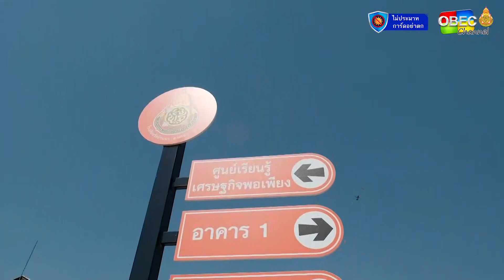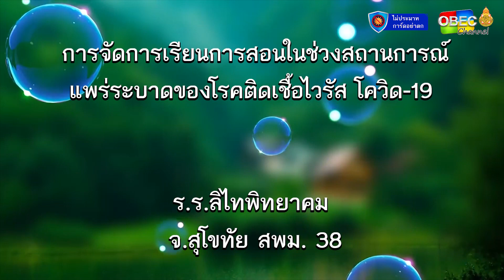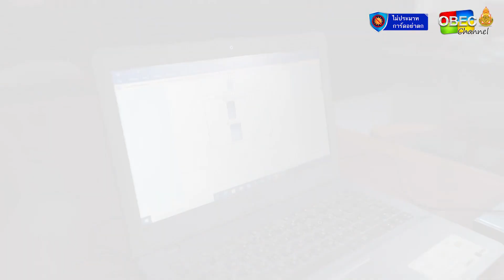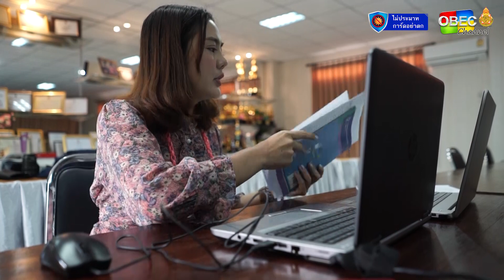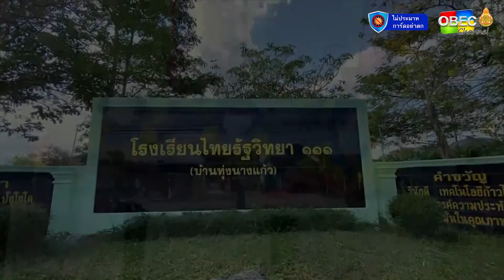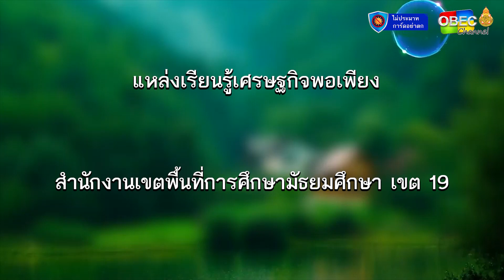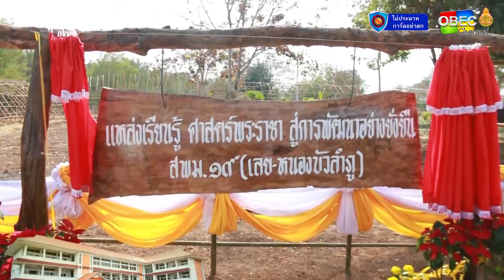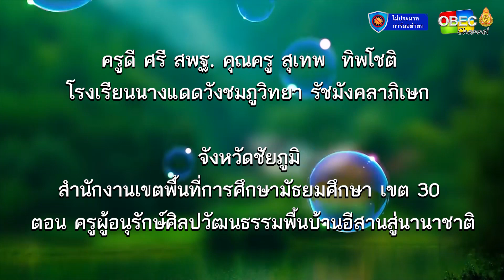รายการ พุธเช้า ข่าวโรงเรียน ครั้งที่ 6/2564 (วันที่ 10 กุมภาพันธ์ 2564)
▶️ การจัดการเรียนการสอนในรูปแบบ On hand และรูปแบบผสมผสาน โรงเรียนวัดบ้านนา จังหวัดระยอง / สพป. ระยอง เขต 2

▶️ การจัดการเรียนการสอนโดยใช้รูปแบบการสอนแบบ Online และ On hand โรงเรียนลิไทพิทยาคม จังหวัดสุโขทัย / สพม. เขต 38

▶️ ออกกำลังกายไล่โควิด-19 โรงเรียนไทยรัฐวิทยา 111 (บ้านทุ่งนางแก้ว) จังหวัดสตูล / สพป. สตูล

▶️ แหล่งเรียนรู้เศรษฐกิจพอเพียง / สพม. เขต 19

▶️ครูดี ศรี สพฐ. คุณครู สุเทพ  ทิพโชติ โรงเรียนนางแดดวังชมภูวิทยา รัชมังคลาภิเษก จังหวัดชัยภูมิ ตอน ครูผู้อนุรักษ์ศิลปวัฒนธรรมพื้นบ้านอีสานสู่นานาชาติ / สพม. เขต 30